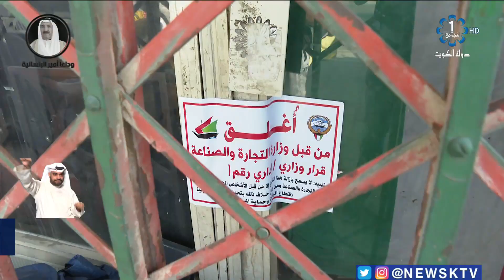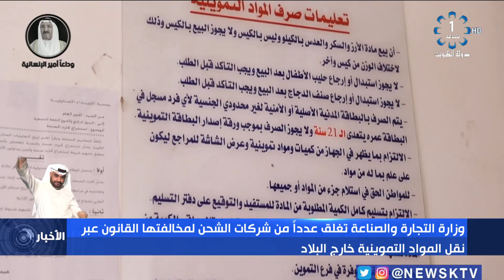وزارة التجارة تغلق عددا من شركات الشحن لمخالفتها القانون عبر نقل المواد التموينية خارج البلاد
وزارة التجارة والصناعة تغلق عددا من شركات الشحن لمخالفتها القانون عبر نقل المواد التموينية خارج البلاد